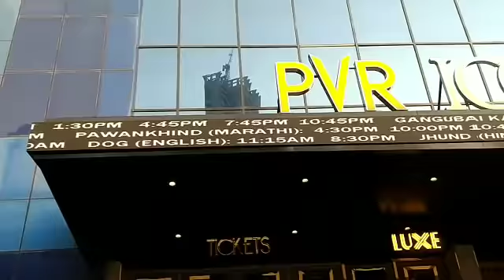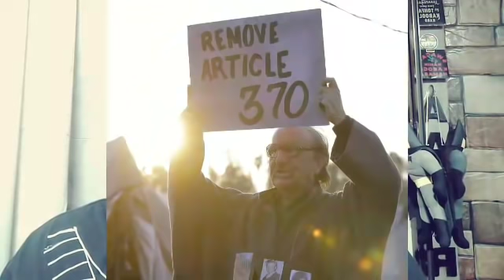THE KASHMIR FILES BOX OFFICE COLLECTION DAY 2 | SHOCKING SHOWS INCREASED | VIVEK AGNIHOTRI